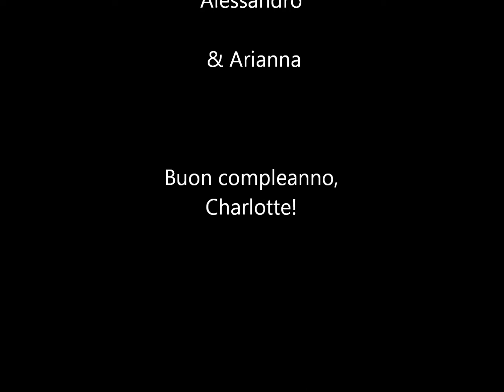Buon compleanno Charlotte!!!!!!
Auguri di buon compleanno, Charlotte!
Andrea, Nuria, Alessandro & Arianna!!!
Oops...  Fito e Pirula!!